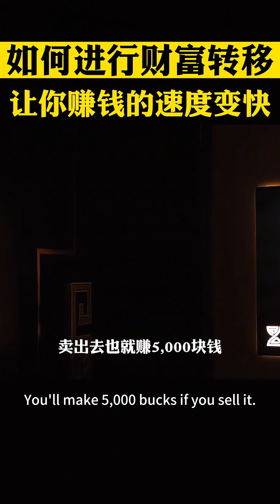如何進行財富轉移，讓你賺錢的速度變的更快